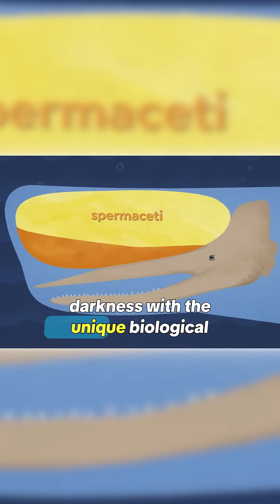The Loudest Animal on Earth 🐋💥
Sperm whales can produce clicks over 230 decibels — louder than a rocket launch. Strong enough to ruin human eardrums instantly. Nature is metal.